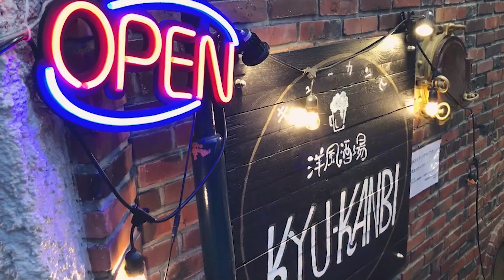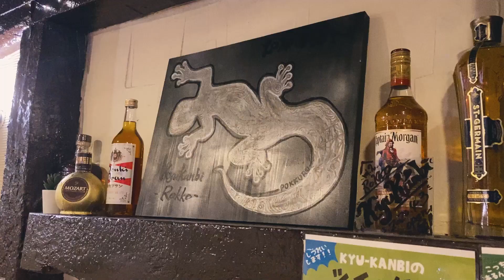Walking in Japan: Cherish the Moment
Hi~Everyone! This week passed very quickly! Hope everyone is healthy and safe!
Today's video will show you the streets of Japan, I hope you will like it !